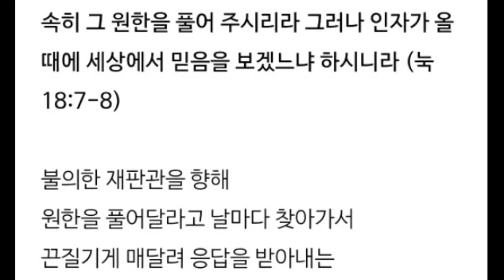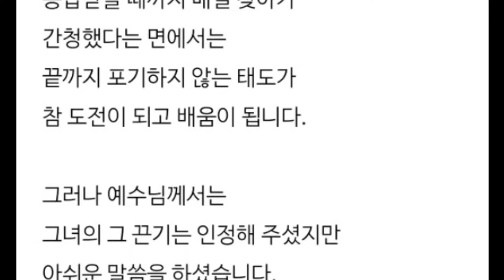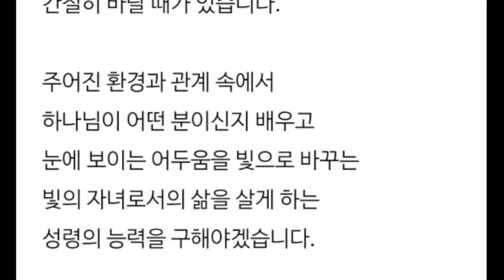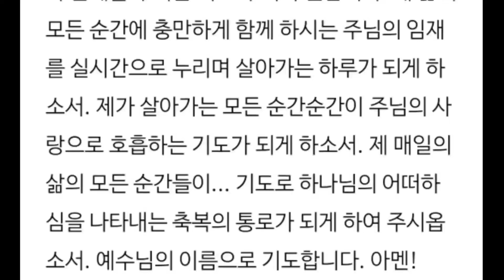주님께서 원하시는 기도